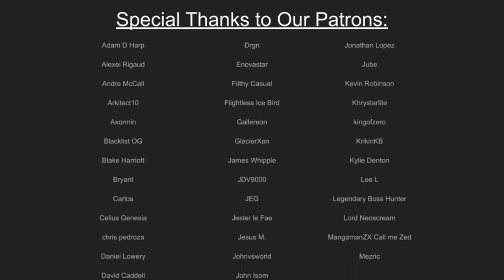ORDEAL CALLING TO THE NIGHT - Let's Talk! Fate/Grand Order Podcast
We have a high-speed, low-drag episode for you today, with some Ordeal Call and Teslafest news percolating, plus a brunchy Mailbag and a few White Day thoughts, plus your regularly scheduled helping of Video James talk. Tune in for it all and keep an eye out for an FF7RE spoilercast coming to a channel near you!

Your Hosts!